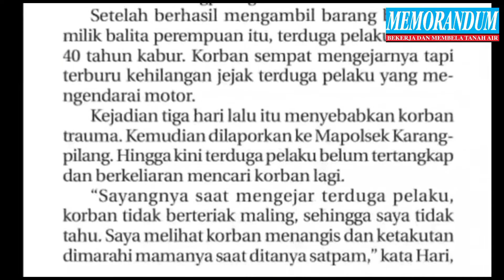Wanita Protoli Anting Balita, Ngaku Teman Ibu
Memorandum.co.id – Berita Peristiwa Kriminal Hari Ini – Bekerja Dan Membela Tanah Air

Wartawan MEMORANDUM selalu dibekali tanda pengenal dan tidak diperkenankan menerima/meminta apa pun dari narasumber.